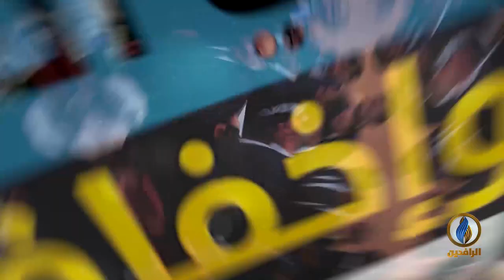انفوجرافيك | البرلمان المنتهية ولايته في العراق .. تعطيل وخروقات وإخفاقات